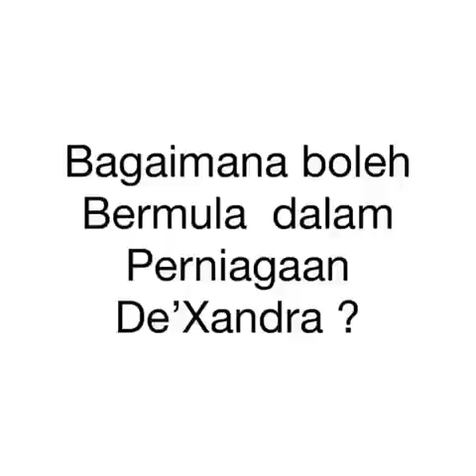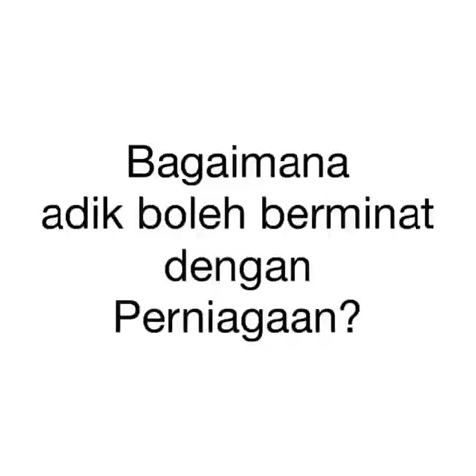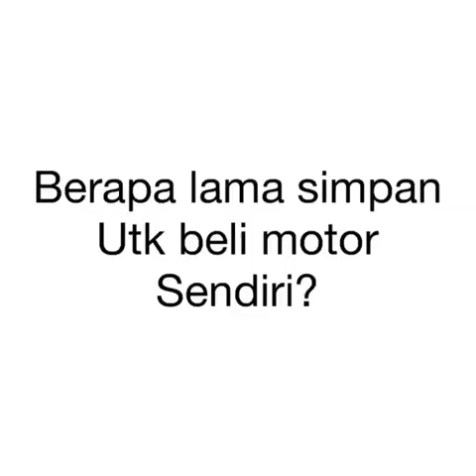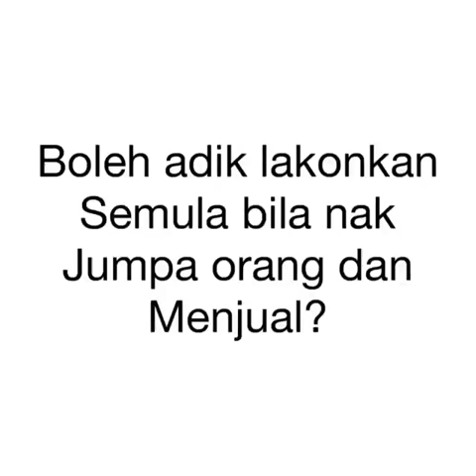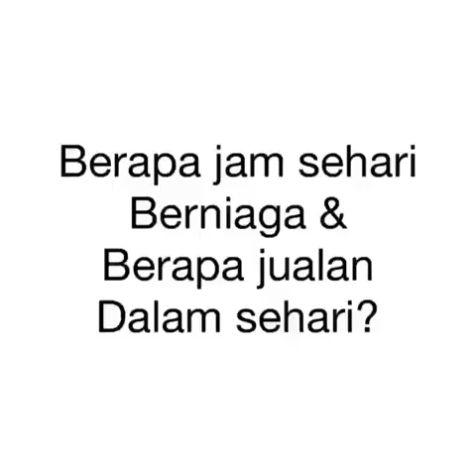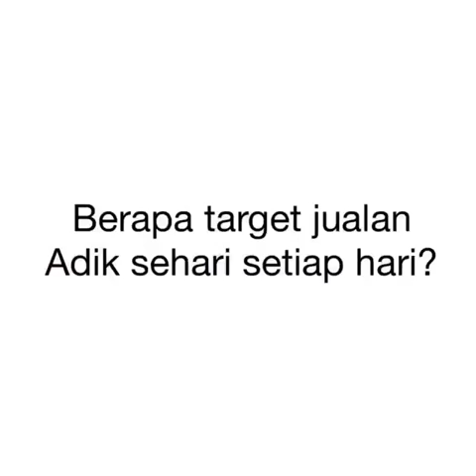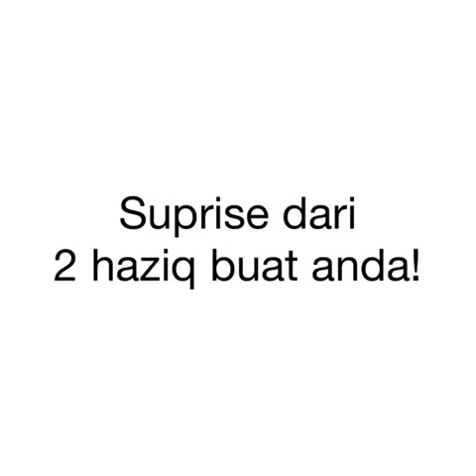2 BERADIK KONGSI UNTUNG BELI MOTOR & EMAS